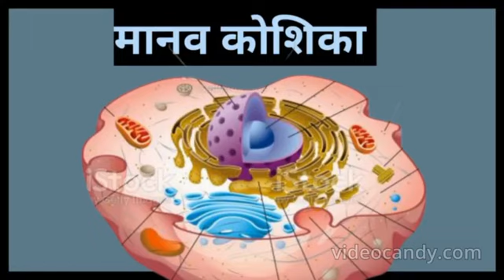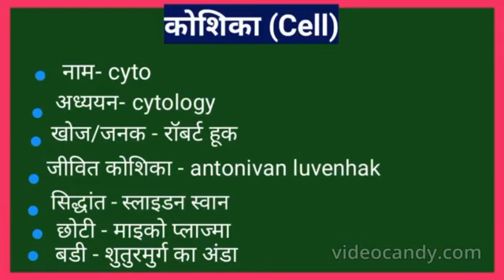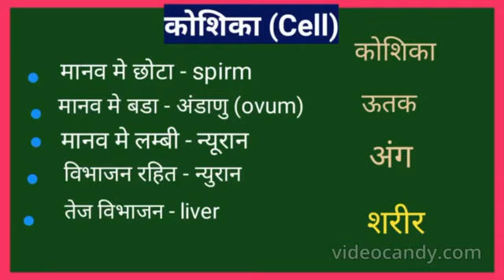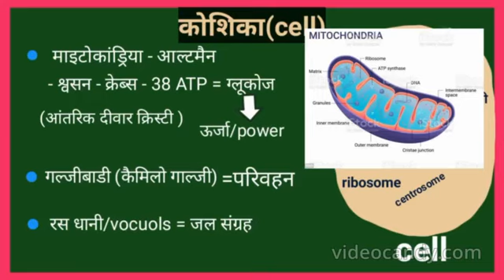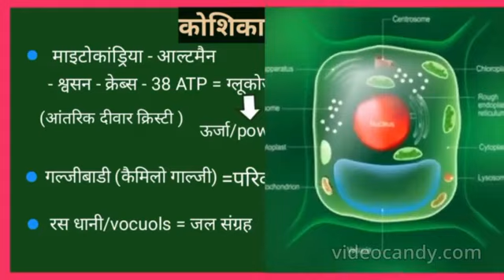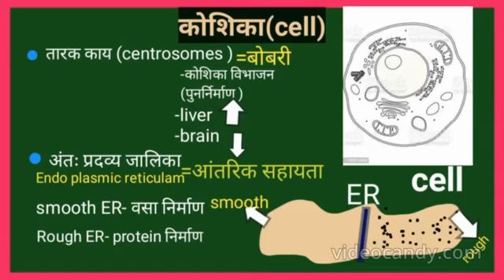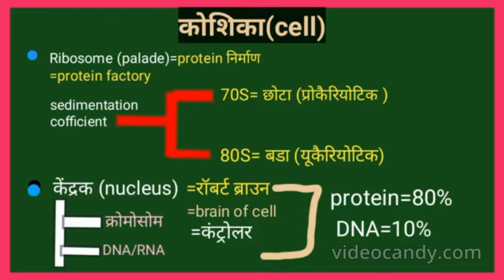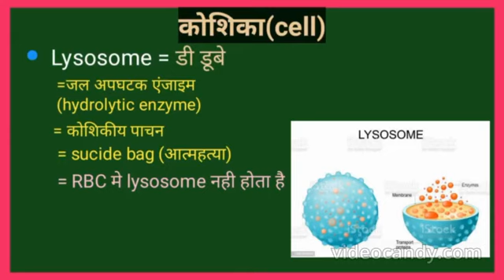मानव कोशिका HUMANE CELL मानव कोशिका HUMANE CELL कोशिका के महत्व पूर्ण कार्य Cell Organelles Qu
मानव कोशिका | HUMANE CELL | मानव कोशिका : HUMANE CELL | कोशिका के महत्व पूर्ण कार्य |  Cell Organelles Quiz | What is Cell Organelles |
What is cell | कोशिका किसे कहते हैं। क्या आप रखते हैं कोशिका की साधारण लेकिन महत्वपूर्ण जानकारी।

Topic: What is cell ? Cell क्या है ?
“A cell is defined as the smallest, basic unit of life that is responsible for all of life's processes.” Cells are the structural, functional, and biological units of all living beings.

माइटोकांड्रिया कोशिका का बिजली घर कहलाता हैं
राइबोसोम का काम होता है प्रोटीन का निर्माण करना
गालजी aperatus का काम उर्जा का परिवहन करना होता है
लाइसोसोस को s
Suicide bag bhi kaha jatA hai
centrosome is working on cell cell division

Welcome to all my dear students and friends today I will discuss  Cell organelles Mitochondrial, Ribosomal, Golgi body
कोशिका के महत्व पूर्ण कार्य | जीव विज्ञान NCERT | Cell Organelles Quiz | What is Cell Organelles  ,

Within the cytoplasm, the major organelles and cellular structures include: (1) nucleolus (2) nucleus (3) ribosome (4) vesicle (5) rough endoplasmic reticulum (6) Golgi apparatus (7) cytoskeleton (8) smooth endoplasmic reticulum (9) mitochondria (10) vacuole (11) cytosol (12) lysosome (13) centriole.